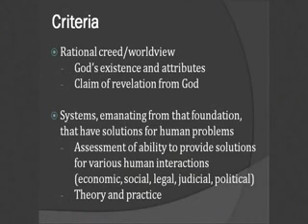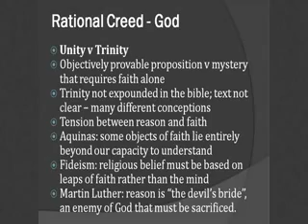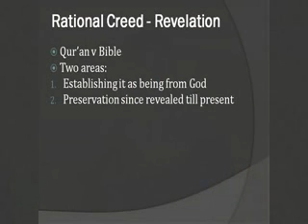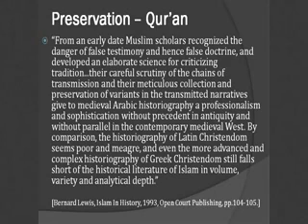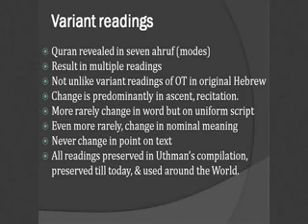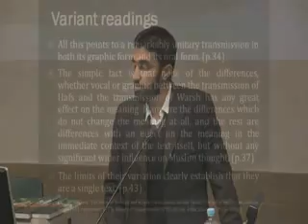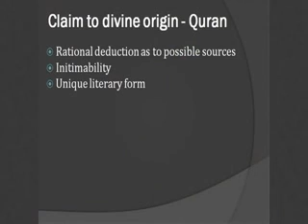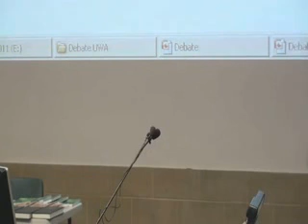The Way Forward for Humanity Islam or Christianity? ( Uthman's Opening Statement - 1 of 4 )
Which book is the word of God - the Bible or the Qur'an?

Is the Qur'an truly God's Word?

From where Muhammad (pbuh) got his revelations? and Who wrote the Bible?

Was the bible corrupted as Muslims claim?

Representing the Muslim perspective Uthman Badar is Muslim activist, public speaker and student at the University of Western Sydney completing his phd.

His area of expertise is theology, Arabic, Qur'an and Hadith studies, politics and economic

He is engaged in many debates and forums with Christians as well as advocate of Atheists and secular ideology.

He is also the media representative in Australia of hizbut tahrir, a global Islamic p political party  working for positive change in the Muslim world.

Representing the Christian side was Mr Samuel Green, Mr Green is a Christian Scholar from the Australian Fellowship of Evangelical students (AFES).

He has a national ministry engaging in conversation and debate with Muslim people.

Samuel is a writer for Answering-Islam.com, he has written hundreds of articles on Islam and Christianity.

He is an active in Christian ministry as a bible teacher on University campuses.

He's been involved in Christian Muslim Discussions and dialogs for the last 15 years.

The Topic of Debate: The Way Forward for Humanity Islam or Christianity?

 Uthman Badar

vs.

Samuel Green

( University of Western Australia in Perth, Australia.  September 8, 2011 )

Islam Qur'an Koran Quran God Allah Yahweh Jehovah Elohim Scripture Gospels Bible New Old Testament Tanakh Torah Debate Jesus Christ Divine Divinity Prophet Son Godhead Sonship Revelation Muhammad Trinity Trinitarianism Monotheism Monotheist Jews Christians Muslims Sam Shamoun Sami Zaatari Joseph Good Dr James White Anthony Buzzard